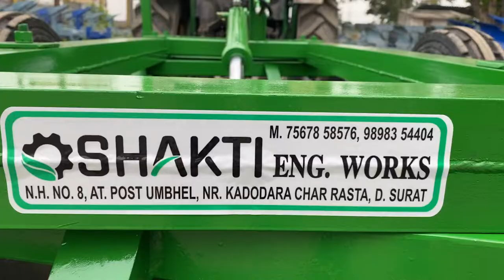Hydraulic Disc Herrow 16 disc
Disc Heroow

No of Disc :- 16